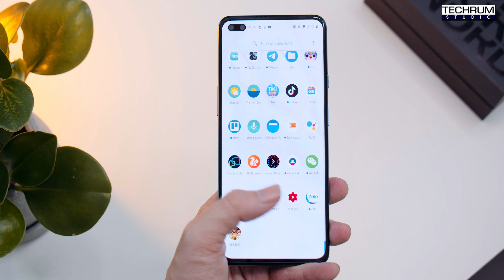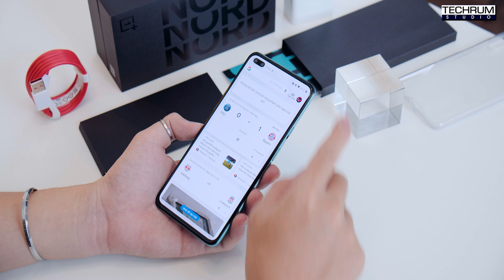Mở hộp OnePlus Nord 5G : Sản phẩm tầm trung sở hữu trải nghiệm flagship